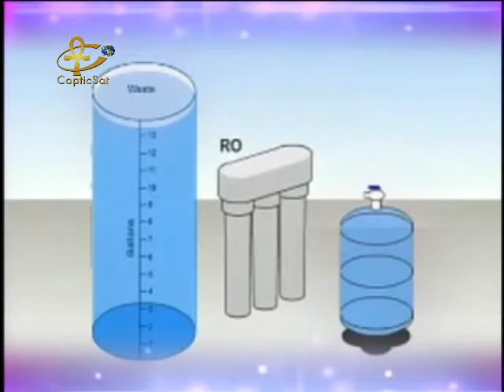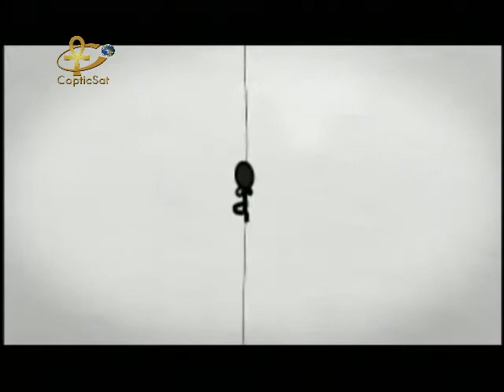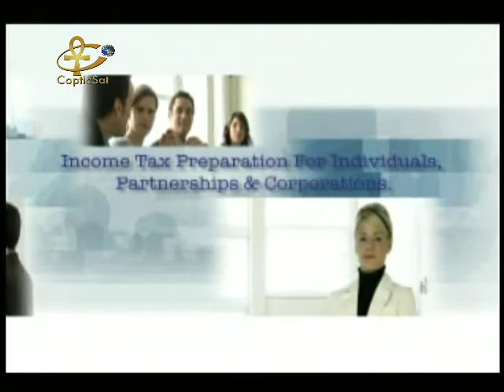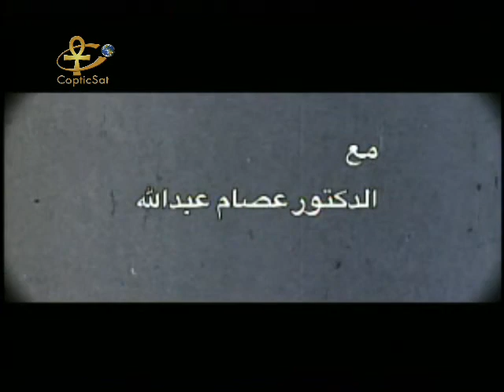fi el malyan